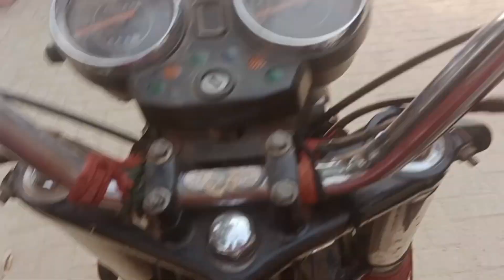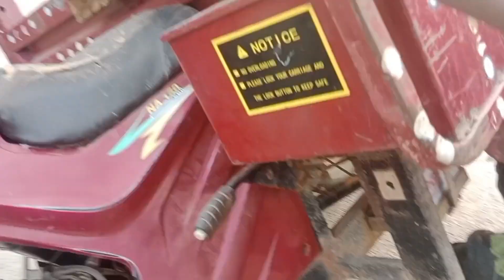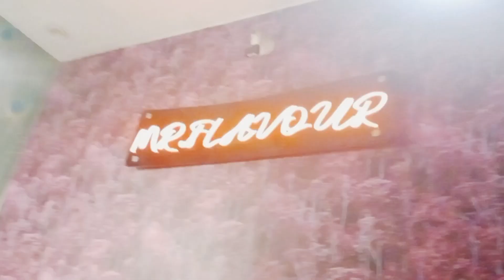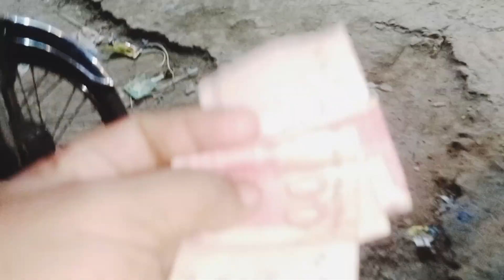Aaj Ek Dost Har Gaya🤗🤗 aur usne fries khilai.😊😊